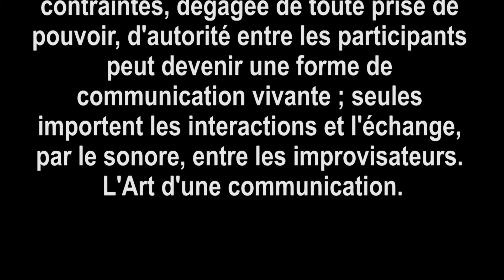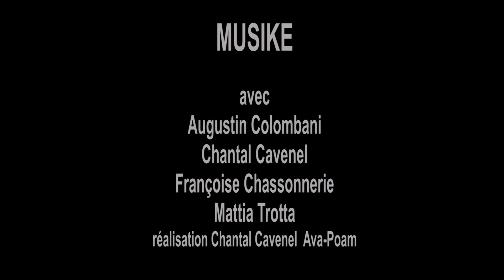MUSIKE de Chantal Cavenel Ava-Poam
Saint Paul de Vence le 21 juin au Cercle des Artistes, un "free language" Musike pour faire la fête